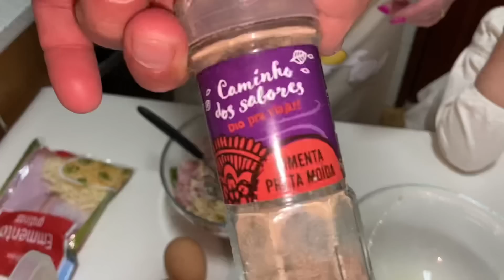Esse lanche eu comia muito na Ucrânia! Rápido e fácil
Pão
Queijo ralado
Presunto
Coentros
Ovos
Sal